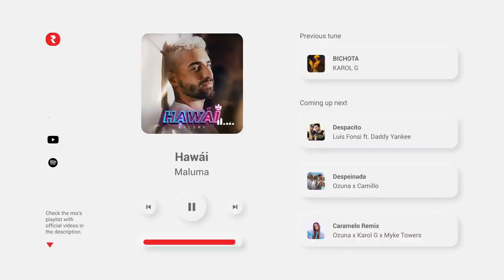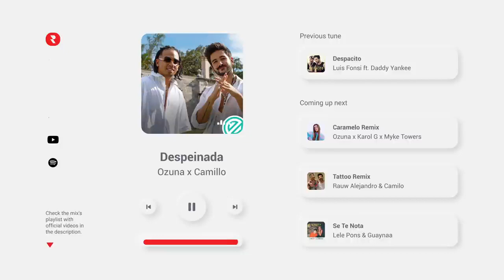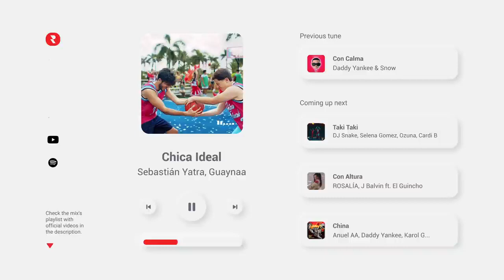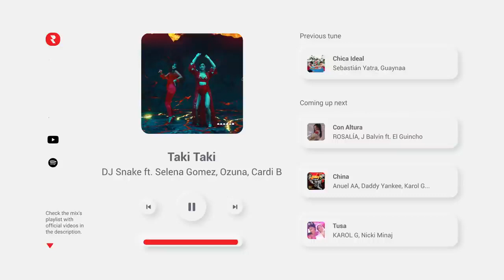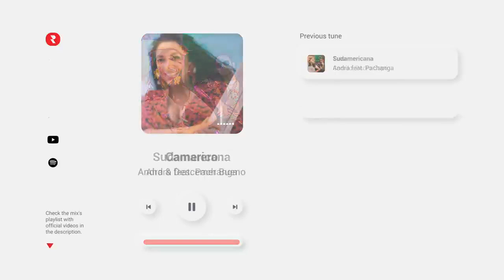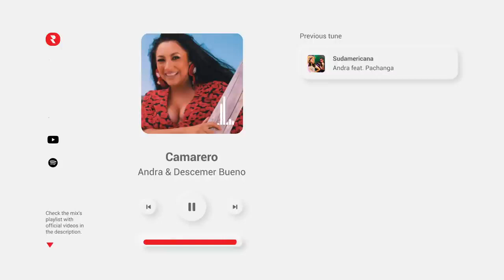Canciones Reggaeton Verano 🏖️ Musica de Vacaciones en la Playa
🔴 YouTube Playlist - Mira los videos musicales completos aquí 👀
✅ Spotify Playlist - Transmite las pistas completas aquí 🎧

Si disfrutaste este mix, te recomendamos que consultes nuestras listas de reproducción:

☀️ Canciones de Reggaeton de Verano Lo Mas Escuchado de Hoy 2021
☀️ Las Mejores Canciones de Reggaeton de Verano de Todos los Tiempos